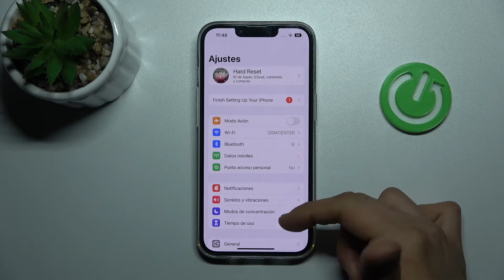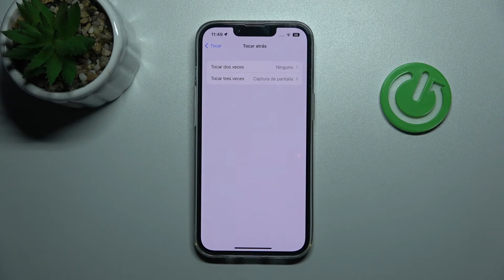2 maneras de hacer CAPTURAS DE PANTALLA en IPHONE 14 - ¡seguro que no conoces la segunda!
¡Buenos días! En este tutorial vamos a explicarte cómo capturar la pantalla en tu iPhone 14. Sigue nuestro tutorial y descubre cómo hacer capturas de pantalla en tu iPhone 14.

¿Cómo capturar la pantalla en iPhone 14? ¿Cómo hacer un screenshot en iPhone 14? ¿Cómo sacar la foto de la pantalla en iPhone 14? ¿Cómo tomar captura de pantalla en iPhone 14? ¿Cómo tomar un pantallazo en iPhone 14?